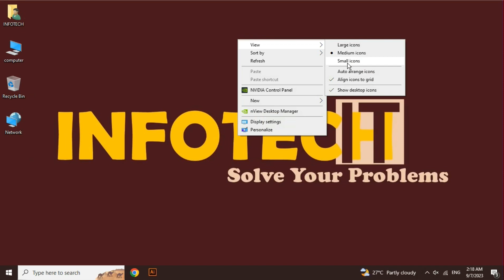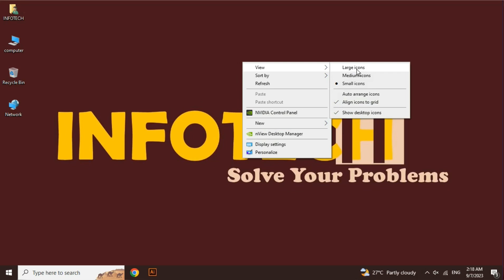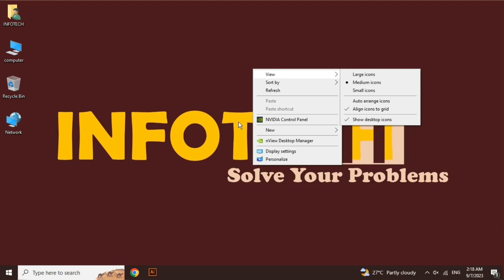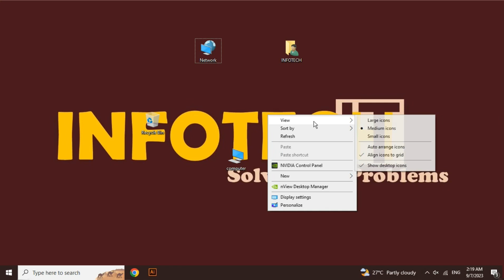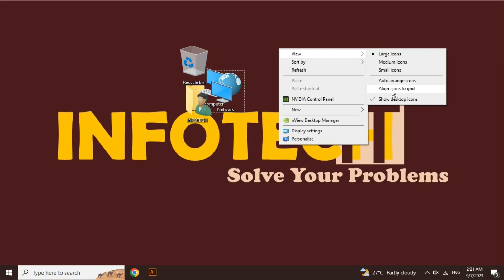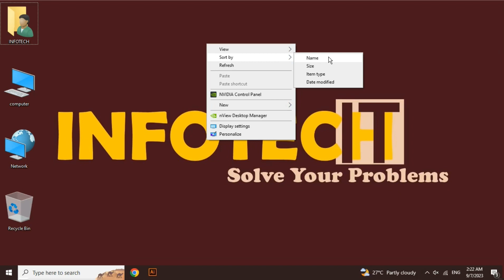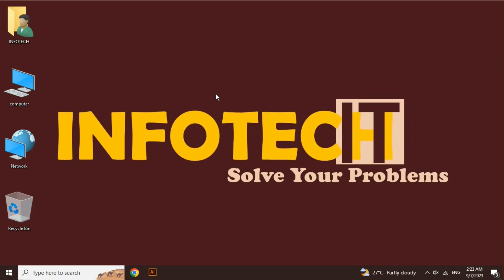Pop Up Menu | View Options, Sort By, and Refresh | Class 04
Pop Up Menu | View Options, Sort By, and Refresh | New Option of Desktop | Basic To Advance Computer Course Class 04

SALAM, Unlock the power of pop-up menus in this comprehensive tutorial. Learn how to navigate and customize view options, sorting methods, and the refresh function with ease. Whether you're a beginner or looking to refine your skills, this guide covers it all. Elevate your user experience and productivity today.